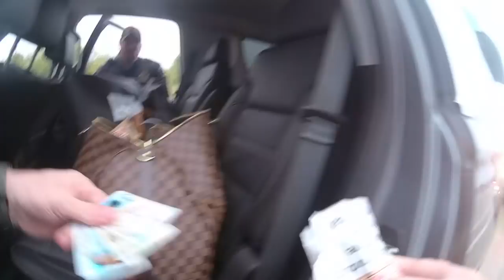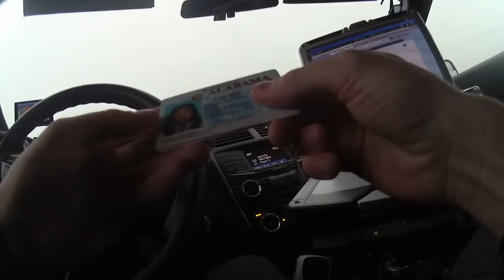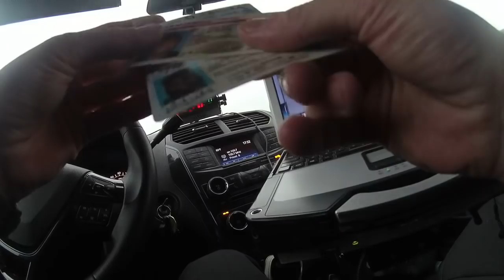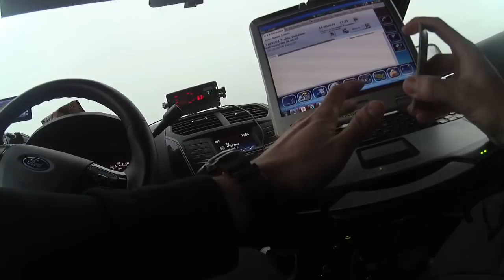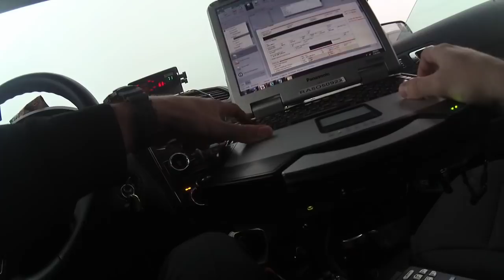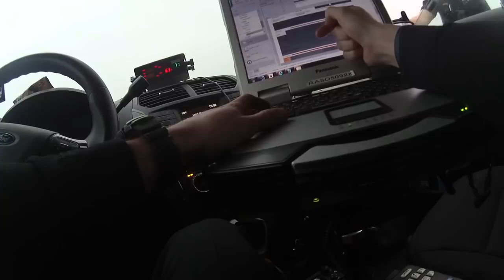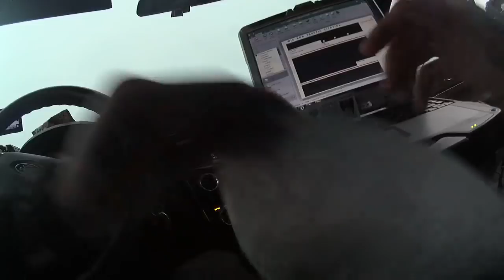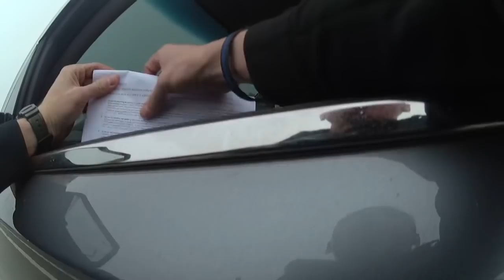Packers linebacker Za'Darius Smith cited for pot possession in Racine County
Green Bay Packers linebacker Za'Darius Smith is pulled over Sept. 29 on Interstate 94 in Racine County. Smith was handcuffed, put in a squad car and eventually cited for speeding and possession of marijuana. Teammates Keke Kingsley and Rashan Gary were also in the vehicle but were not cited.